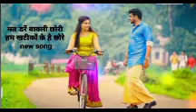khatik samaj new song मत डरें बावली छोरी 👉 हम खटीकों के है छोरे new khatik song 2022